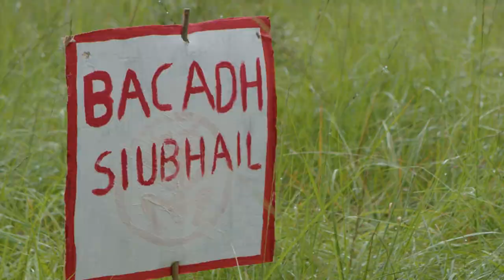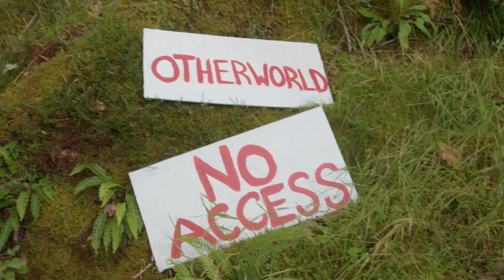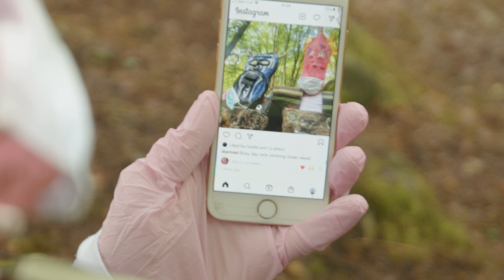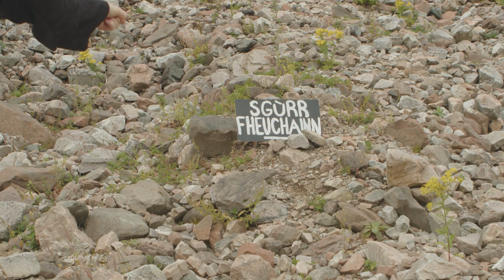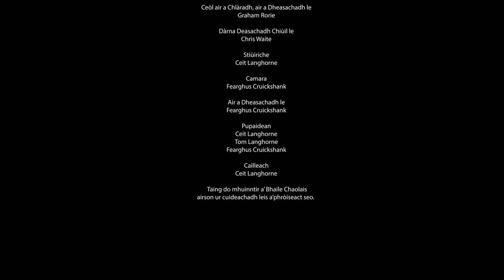An Duan fo Ghlas - The Fianna in a time of COVID.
(PLEASE SEE SETTINGS ON VIDEO FOR ENGLISH SUBTITLES)

Innsidh am fiolm chiùil seo sgeulachd air na rinn Fionn MacCumhaill agus an Fhèinn, buidheann de ghaisgich Ghàidhlig ainmeil, nuair a bha iad fo ghlas aig àm a’ ghalair mhòr- sgaoilte Choronabhìoras.

Chaidh an Duan fo Ghlas a sgrìobhadh le Ceit Langhorne, le ceòl bho Juliette Lemoine agus Ceit Langhorne. Chaidh e fhiolmadh agus a dheasachadh le Fearghus Cruickshank. Chaidh na pupaidean a dhèanamh, agus chaidh an obrachadh, le Ceit Langhorne, Tom Langhorne agus Fearghus Cruickshank. Tha am fiolm seo maoinichte le Alba Chruthachail.
This film tells the story of what Fionn Mac Cumhaill and the Fianna, a famous group of Gaelic superhuman warriors, did when they found themselves in lockdown at the height of the coronavirus pandemic.

An Duan fo Ghlas- the Fianna in a time of COVID, was written by Ceit Langhorne, with music from Juliette Lemoine and Ceit Langhorne. It was filmed and edited by Fergus Cruickshank. The puppets were made, and operated, by Ceit Langhorne, Tom Langhorne and Fergus Cruickshank. This film was made possible with assistance from Creative Scotland.